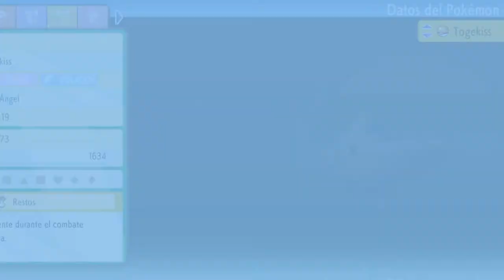MESPRIT | POKÉMON PERLA RELUCIENTE #43